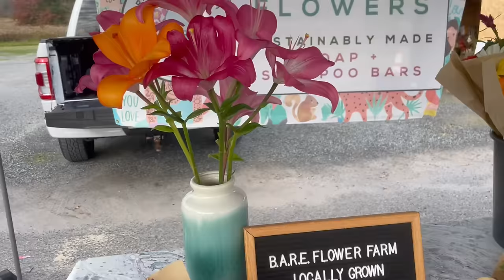Most & Least Profitable Flowers I Grew in 2023: Costs & other factors you may not be considering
This was one of my most popular videos last year so I did one for 2023 and guess what. I have COMPLETELY DIFFERENT FLOWERS! Plus, I also talk about considerations that go into this profitability equation that may not be so straight forward. I would expect my list to change every year as I change my objectives each season.

📖 Want more content like this? We talk about all things related to marketing, consumer psychology, setting up Facebook ads, calculating profitability and so much more!

💐 Looking for a reliable, rugged and refined focal that you can succession plant throughout the entire season? You need lilies! - We've got roselilies, non fragrant lilies, and double non fragrant lilies for multiple weeks.